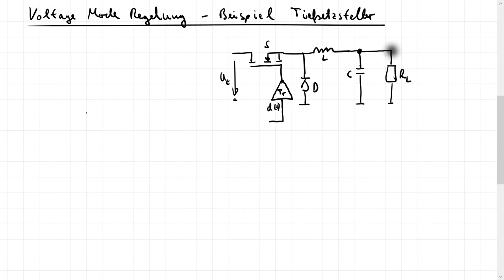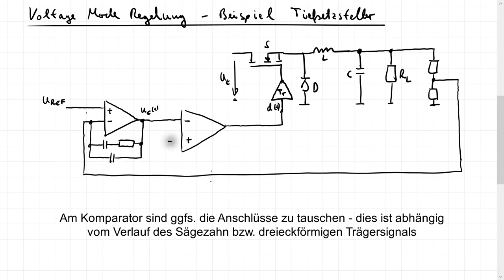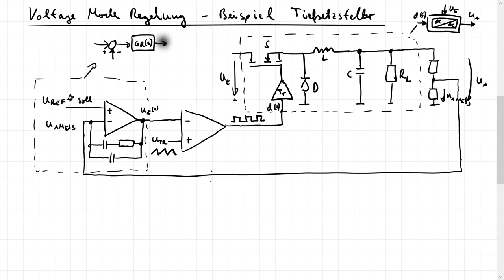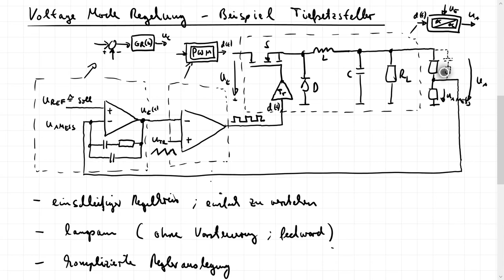Le_R11a Regelungsarten DC/DC Wandler - Übersicht und Voltage Mode Control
In diesem Video werden die klassischen Methoden der regelungstechnischen Strukturen für DC/DC Wandler und Schaltnetzteile zunächst kurz vorgestellt:

a) Voltage Mode Regelung mit einschleifigem Regelkreis
b) Current Mode Regelung mit Kaskadenstruktur

im Anschluss wird etwas detaillierter auf die Voltage Mode Regelung eingegangen.